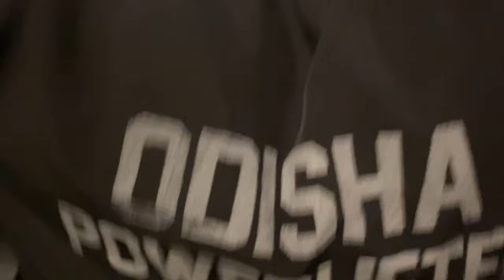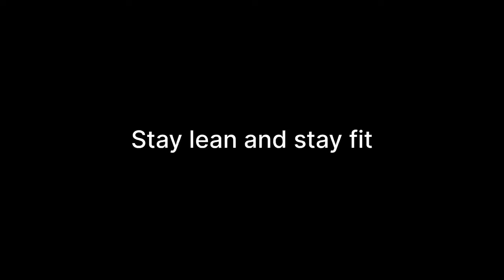workout music Workout motivation workout song gym song